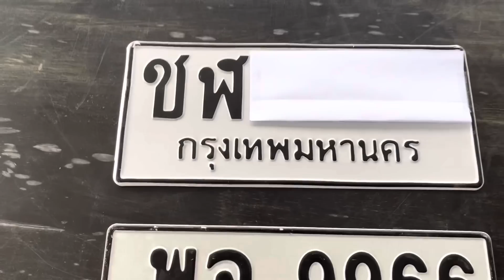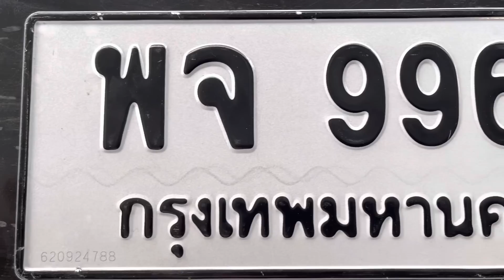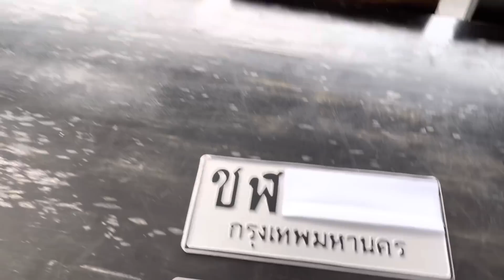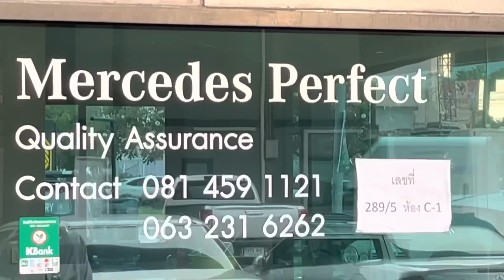ระวัง เสี่ยงถูกปรับ 10,000-100,000.- ?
วิธีดูป้ายทะเบียนปลอม ?
ระวัง ป้ายทะเบียนปลอม ผิดกฎหมาย มีโทษปรับ 10,000-100,000 ?
ระวัง รถป้ายทะเบียนปลอม
ขับรถมือสอง ระวังใช้ป้ายทะเบียนปลอม

ป้ายทะเบียนรถยนต์ปลอม มีโทษตรมกฎหมาย
รถยนต์  รถมือสอง  เบนซ์
อยากมี Benz มือสอง
อยากได้ รถมือสอง
เบนซ์มือสอง
Mercedes Perfect